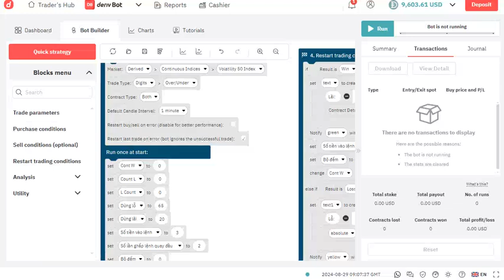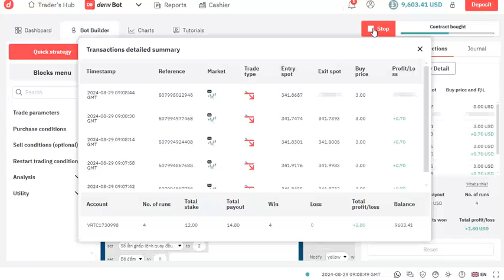DERIV || STRATEGY DERIV || DERIV TRADING